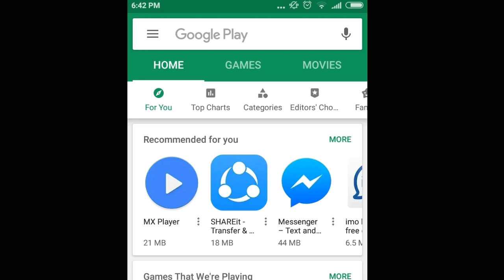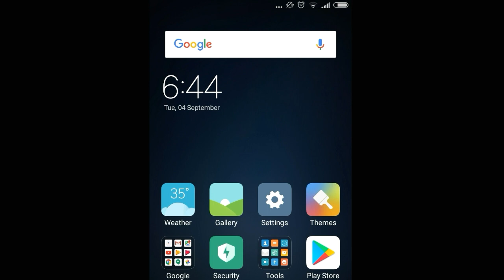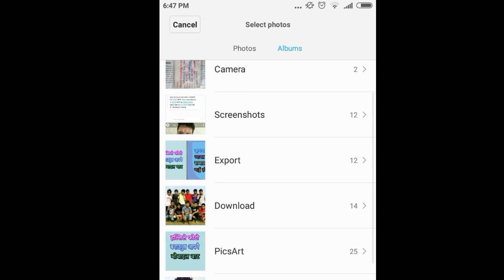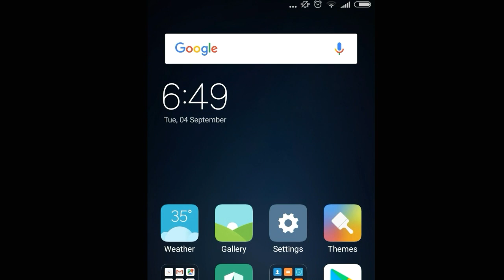How to set photo in your mobile keyboard in Nepali | By kbg production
Hi,
 I am Rajan ghale.Welcome to our official youtube channel  Kbg production.

Yo video ma maile tapai harulai How to set photo in your mobile keyboard ko barema  batayako xu. Aasa xa abasya man parne xa.